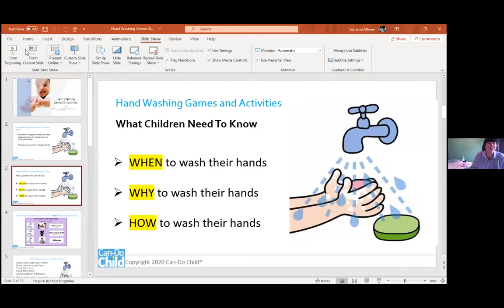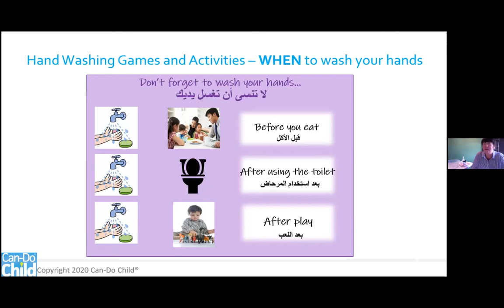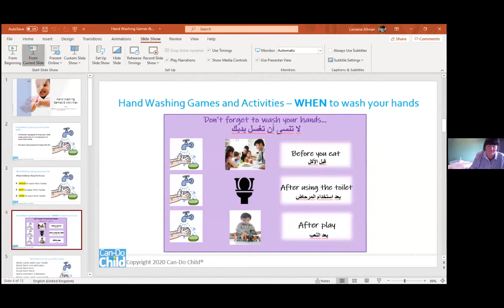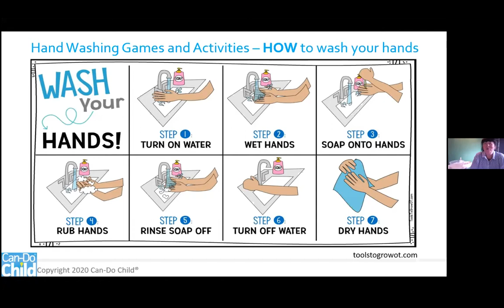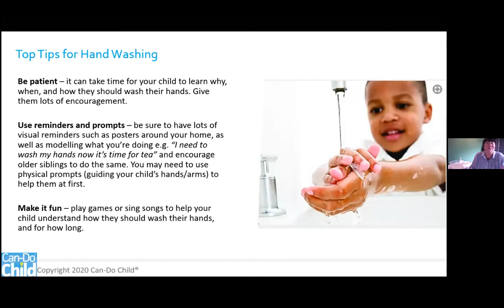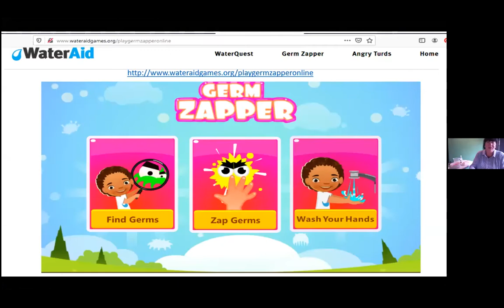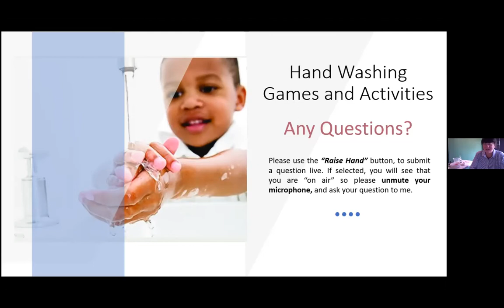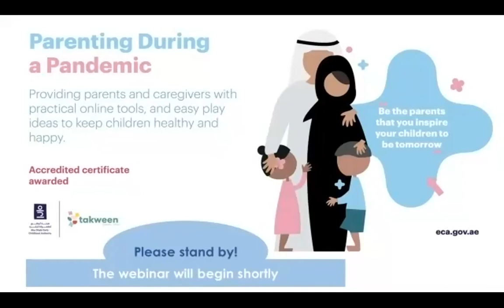Hand-washing games and activities with Lorraine Allman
Hand washing can be one of those tricky areas with young children which can quickly turn in to a battle ground. This webinar will teach parents and caregivers how important hand washing is a part of children's daily routine and will provide them with tips, games and songs that will not just get their children washing their hands properly, but wanting to do it.
If you want to try some of the activities in real-time, you may need:
glitter, a paper plate, bowl of warm water, and soap.
This webinar will be presented by Lorraine Allman, author and educator, Can-Do Child® UK.